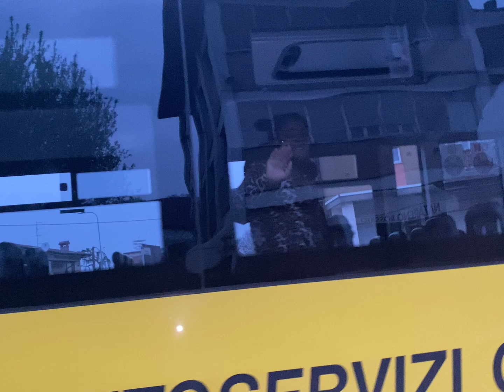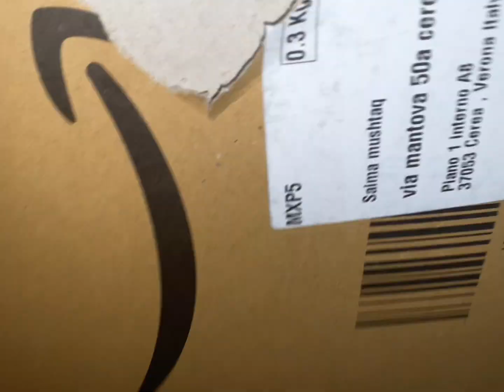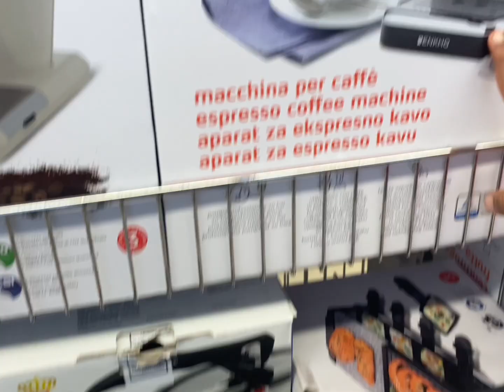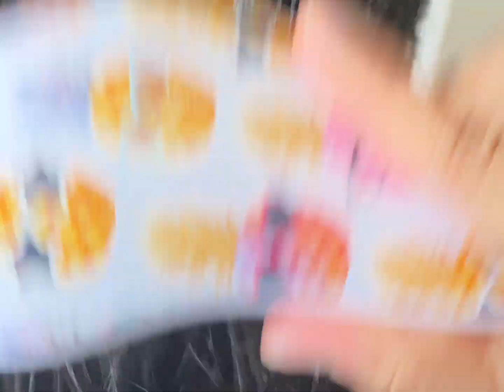Daily life in Italy 🇮🇹 europe vlog # Ramzan